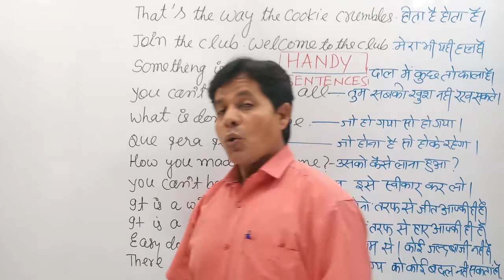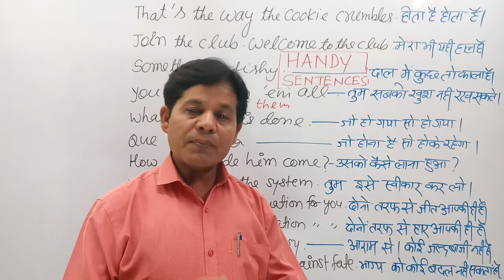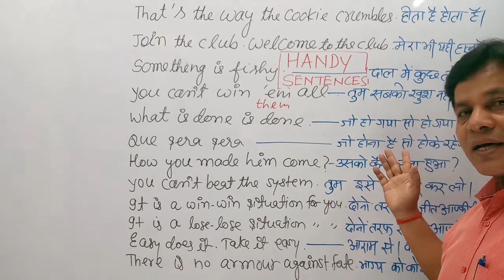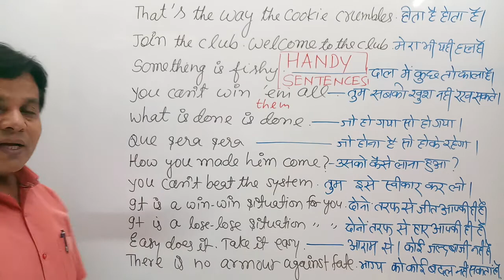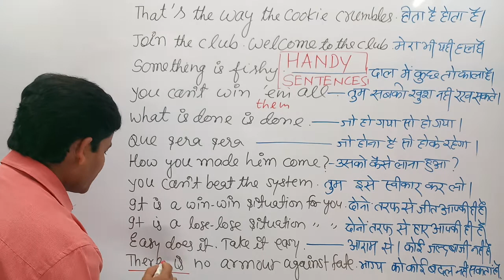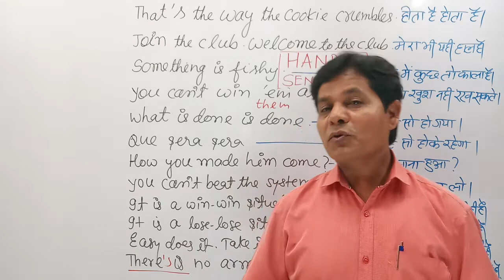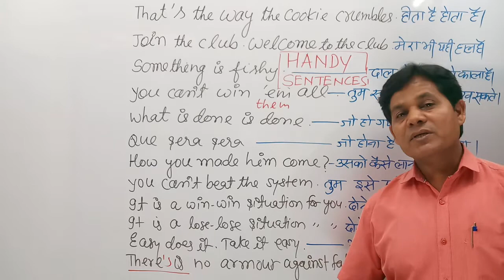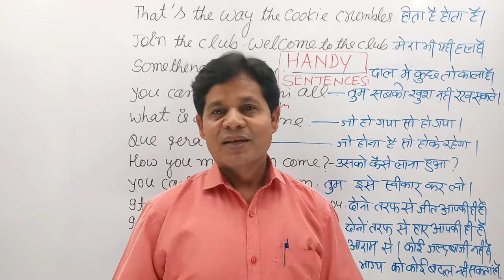Handy sentences, spoken sentences, Colloquial sentences, बोलचाल के वाक्य.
Welcome you all to my channel Royagic way. Thank you so much.